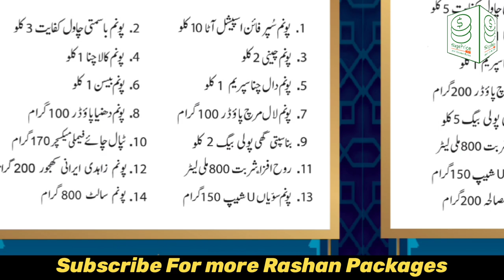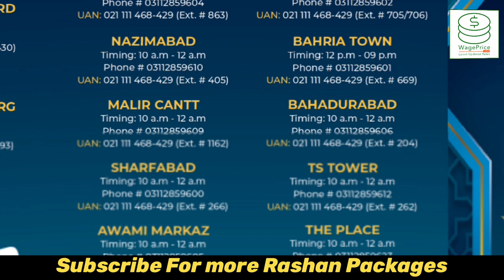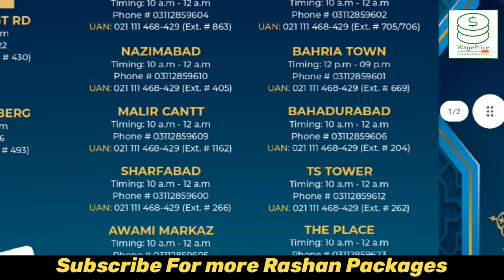Imtiaz Super Market Ramzan Rashan Packages 2023 | Imtiaz Store Ramadan Package Ration List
In this video, we will share Imtiaz Super Market Ramzan Rashan Packages 2023.
You can see complete list of Imtiaz Rashan bag in Karachi, Lahore, Peshawar, and Punjab.

Imtiaz Super Market is a popular retail chain in Pakistan that offers a variety of products, including groceries, household items, and personal care products. During the month of Ramadan, Imtiaz Super Market typically offers special Ramzan Rashan Packages to customers, which include a selection of essential food items at discounted prices.